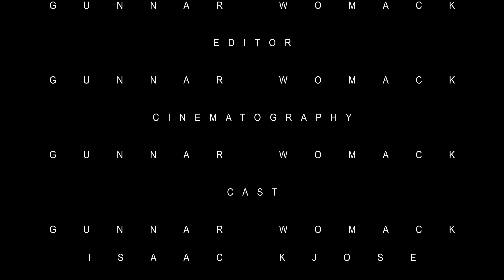Candle II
It's Gunnar's candle, Gunnar's light in this darker and moodier narrative.

Cast:
Gunnar Womack
Isaac Kjose